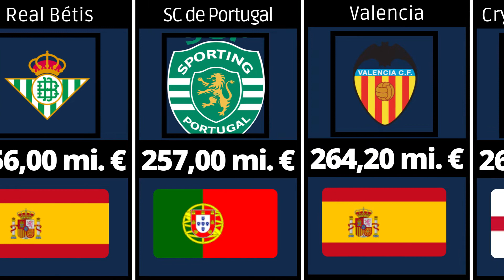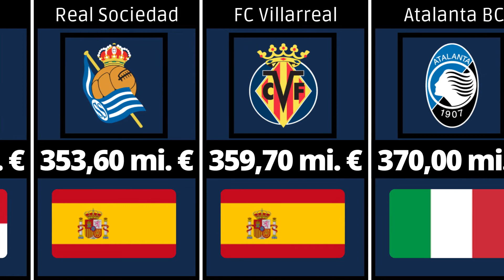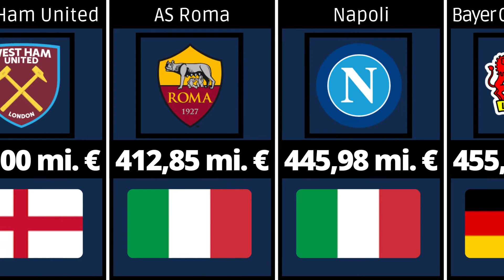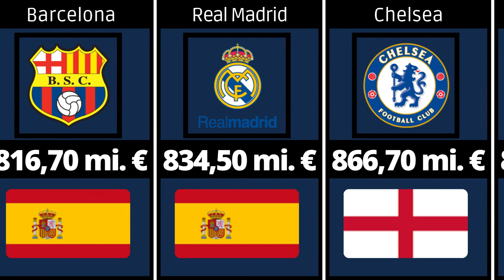Most Valuable Football Clubs in the World 2022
Enjoy the video and see which football teams have more value in the market today.